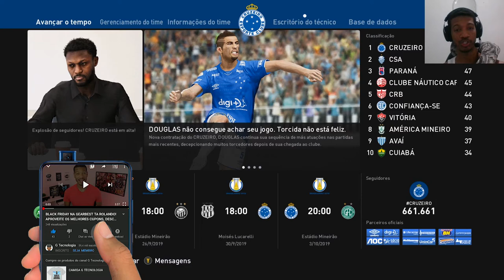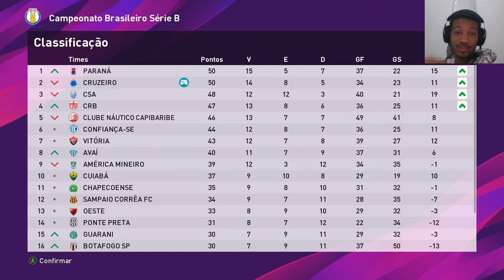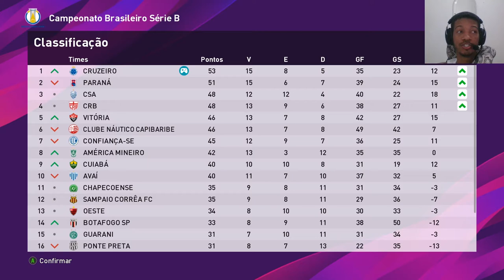INACREDITÁVEL PERDEMOS A LIDERANÇA DA SERIE B! PES 2020 MASTER LEAGUE #13 CRUZEIRO